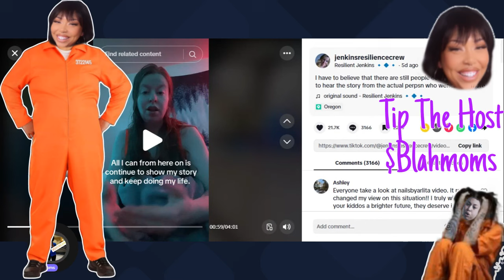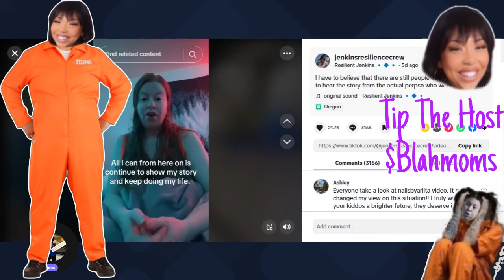Family Of 6 Living In One Bedroom(EXPOSED) Addressing C.P.S😳